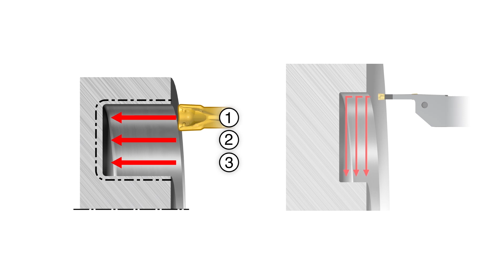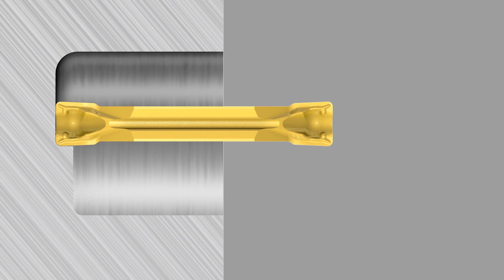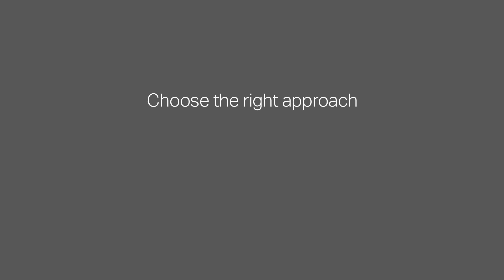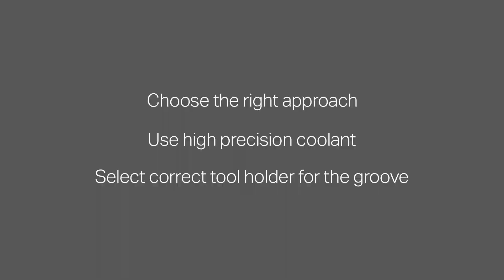Tips film #38 - How to achieve secure face grooving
to learn more about face grooving.

In this tips film we will outline a number of key guidelines and techniques that - when followed - will secure a successful face grooving operation.

Transcript:

Face grooving is a common application method used to produce an axial groove in a component. There are a number of challenges to achieving a secure and efficient process, and especially chip control and evacuation can be a problem due to the machining of a curved groove and poor accessibility. In this episode, we will outline a number of key guidelines and techniques that - when followed - will secure a trouble-free and successful face grooving operation.
The groove can be widened by overlapping the cuts, or side turning, as long as the first cut is within the diameter range of the tool.  Side turning provides optimum chip control and should be the chosen technique for face grooving whenever possible, though this requires a stable tool set up.

When approaching for the first roughing cut, always start at the largest diameter and work inwards – this first cut will ensure good chip control, but chip breaking will not yet be satisfactory.
The second and third cuts should be 0.5 to 0.8 times the width of the insert, and during these cuts, chipbreaking will become acceptable and the feed can be increased slightly.

For the finishing operation, good chip control is the major challenge so it is important to separate this stage into three separate cuts to remove material effectively. Start the first axial cut close to the corner radius at the largest diameter, then start the second cut at the largest diameter and machine to the corner radius on the inner diameter. The third cut finishes the inner diameter and the corner radius.
When machining heat resistant super alloys and stainless materials, advanced programming methods such as trochoidal grooving can optimize the process further and reduce the negative effects of high cutting forces, vibration and poor chip control. Trochoidal grooving is a slicing technique using high feed per revolution and a low depth of cut, where the program radii should be at least 0.5 x the insert radius. By reducing the radial depth of cut to 15% of the insert diameter, chip thickness is significantly reduced and feed can be increased by approximately 40%. It is best performed with round- or profiling-inserts and gives high process security.
For longer tool life, high productivity and a secure machining process, we recommend using a face grooving tool with high precision coolant directed to the cutting zone. Here, a nozzle above the insert securely evacuates chips to reduce the risk of jamming in the groove; while coolant directed from under the insert effectively controls temperature at the cutting edge, resulting in less tool wear and more stable performance. These positive effects can be seen at high or low pressures, but coolant should be applied at the highest pressure possible for your machine, up to a limit of 80 bars or 1160 psi.

Another vital consideration is the use of a tool holder which should be curved to the bending radius of the groove being machined.  Depending on your machine setup and the rotation of the workpiece, choose between an A- or B-curved holder, in right- or left-hand style; you should also choose the widest insert and tool that will fit in the groove as this will give the greatest stiffness and stability. Always use a tool with the shortest possible cutting depth, and use the largest diameter tool possible as this will reduce the curve, be more stable and improve chip control.
So there you have it, a short guide for what to consider to get the most out of face grooving.  To summarize:-
- Always choose the best approach strategy
- Use high precision coolant whenever possible
- Select a tool holder with correct curve for the groove you will machine